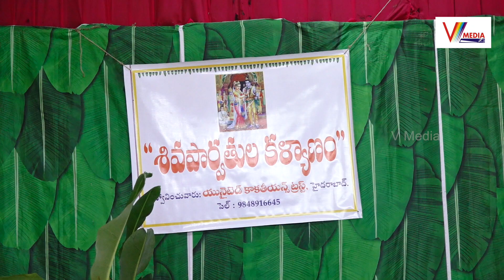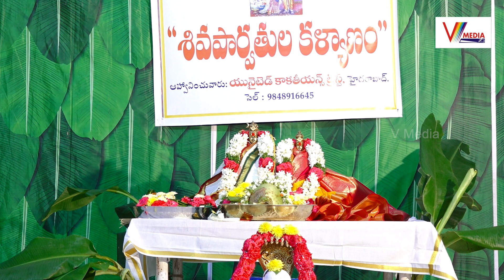శివుడికి కన్నుల పండుగ పుష్పార్చన | Shiva Parvathula Kalyanam | V Media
Watch Now : శివుడికి కన్నుల పండుగ పుష్పార్చన  | Shiva Parvathula Kalyanam | V Media